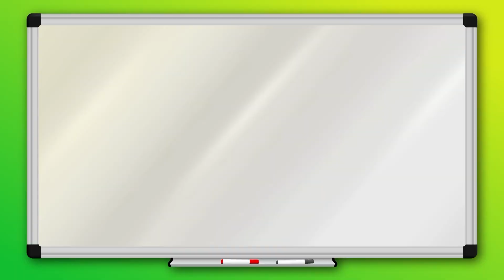Count from 1 to 5 | Animal Jam | ZooMoo | Animation for Kids